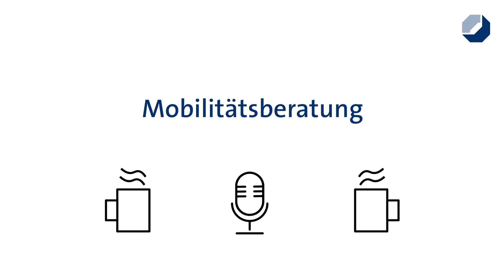Podcast Nr. 4: Karina und Justin erzählen von ihrem Praktikum in Wien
Die Mobilitätsberatung der Handwerkskammer bringt euch im Podcast auf den neusten Stand. Heute im Gespräch mit den Auszubildenden Karina und Justin. Die beiden Auszubildenden haben einen Auslandsaufenthalt in Wien absolviert und berichten von ihren Eindrücken, Erlebnissen und Erfahrungen. oder direkt bei Petra Laudemann 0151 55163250